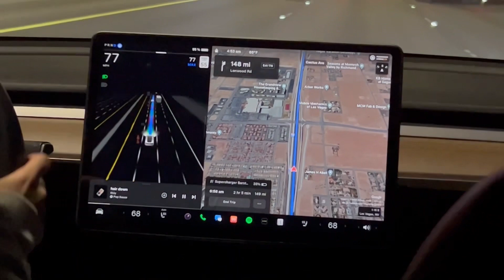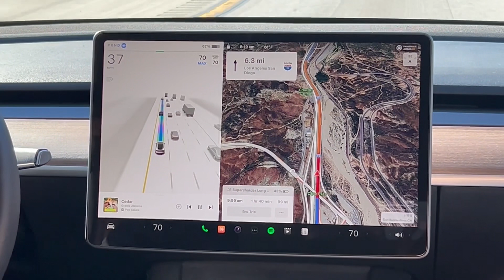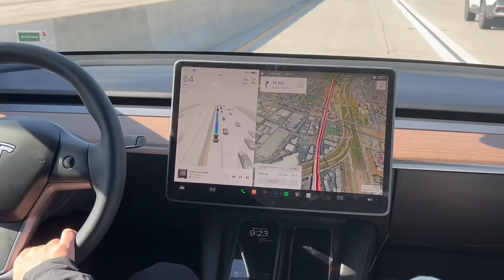17001 Part 1 Royal Caribbean Cruise